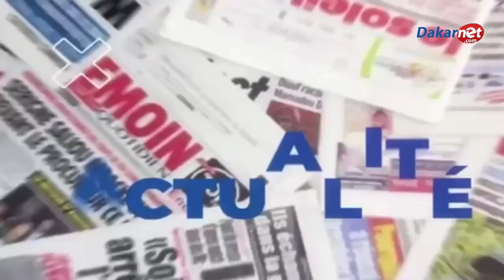Exclusive kine faye, la petite fille de Ndiaga Mbaye reprend son morceau avec une voix mélodieuse